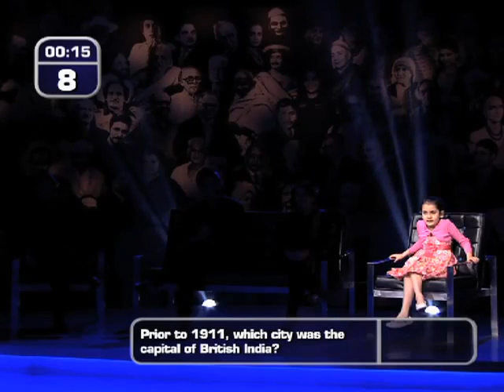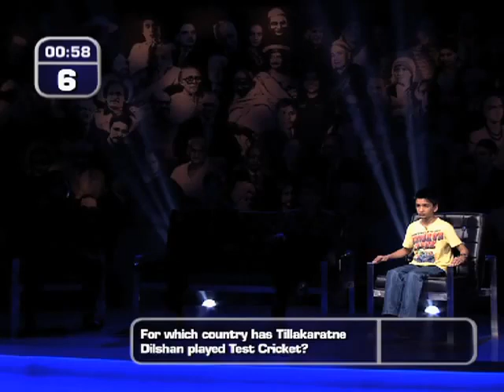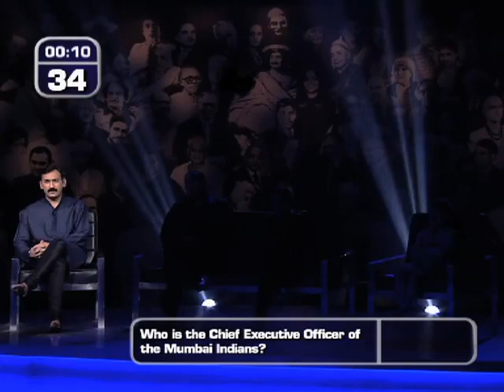Disney Q Family Mastermind - Episode 3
Disney Q - Family Mastermind - Full Episode 3